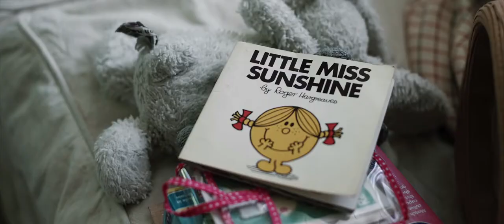Combermere Abbey Wedding Video // Cheshire, UK.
"It was like seeing you again for the first time, but already knowing everything about you and what a wonderful person you are"

Jessica and Lee married at the magnificent wedding venue Combermere Abbey. Surrounded by rolling fields, and containing elegant walled gardens there is no shortage of visual opportunities at Combermere Abbey. Jessica + Lee have such a beautiful little family and I wish them all the best for their future together.

Let me know what you thought of this video in the comments..

Stillness - Ryan Taubert

Created by Christopher James Wedding Films